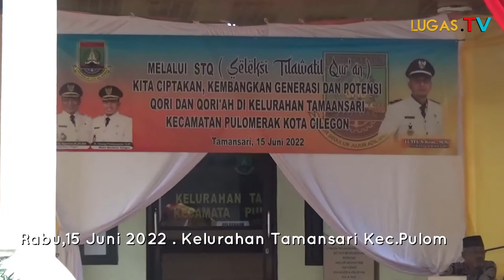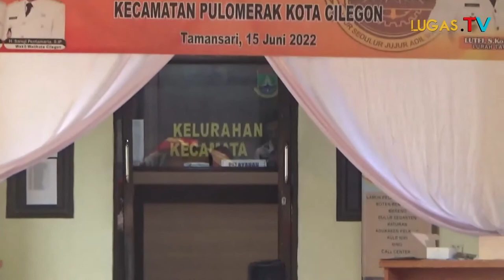KELURAHAN TAMANSARI GELAR STQ TINGKAT KELURAHAN , ADA BIMBINGAN DARI LURAH